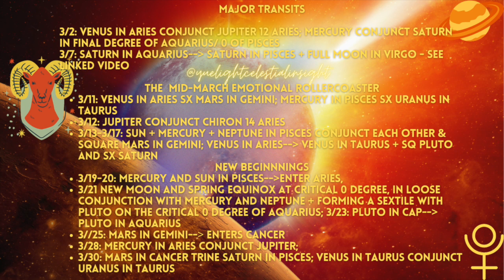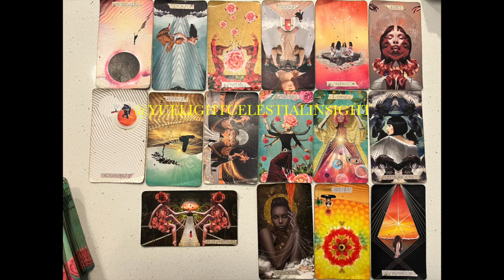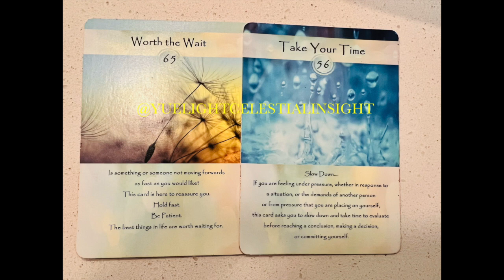Taurus March 2023 THE DIVINE SAYS Be Wise With THESE Money Moves | Taurus Horoscope | Taurus Tarot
00:00 MARCH 2023 COLLECTIVE ASTROLOGY, PRACTICAL ADVICE
30:20 CHANNELED ANGEL SPIRITUAL GUIDANCE FOR THE COLLECTIVE
34:11 TAURUS HOROSCOPE AND TAURUS TAROT READING

-Namaste'🕉️